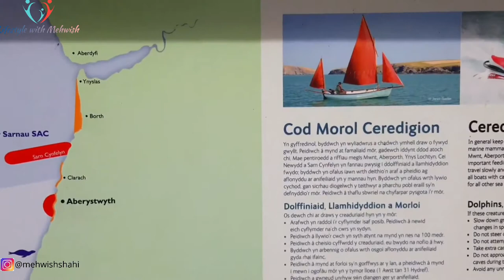Dolphin Spotting Boat Trip Newquay Wales | Dolphins jumping out of water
Hello everyone,
today we will take you to Dolphin Spotting Boat Trip at Newquay Wales . In this Dolphin Spotting Boat Trip you can see Dolphins jumping out of water. Kids were super happy to see  Dolphins jumping out of water infact we all were as this was our first experience watching dolphins in wild sea.
New Quay Boat trips can offer you a one-hour cruise south to Cwmtydu where you will see amazing sights including bird colonies, seal haul-out areas and Castell Beach, the local ruins of an iron age settlement. Cruising entirely within the Cardigan By Special Area of Conservation, along the Ceredigion Marine Heritage Coast (C.M.H.C) recognized for its unspoiled coastline and wildlife, including dolphins, porpoise, Atlantic grey seals and numerous bird species including razorbills and guillemots.